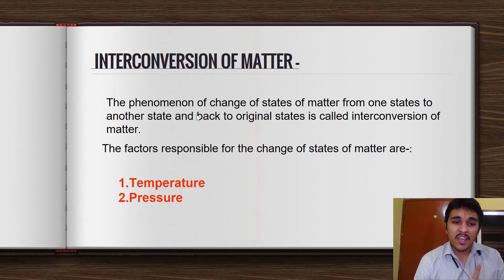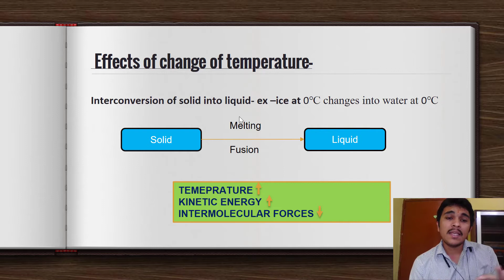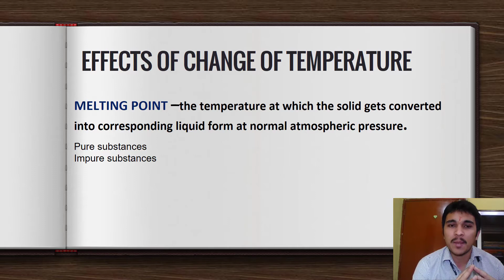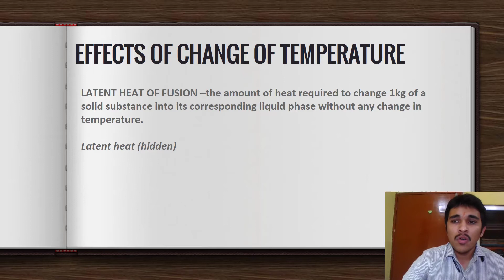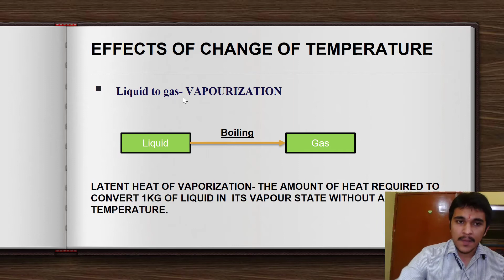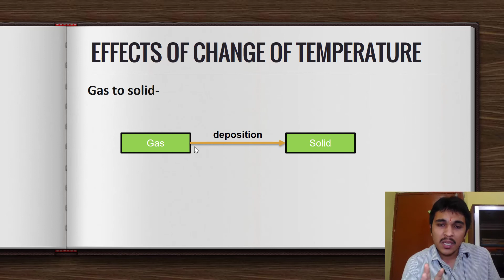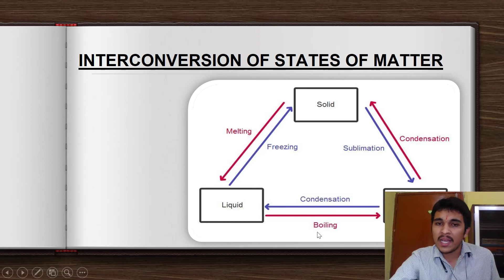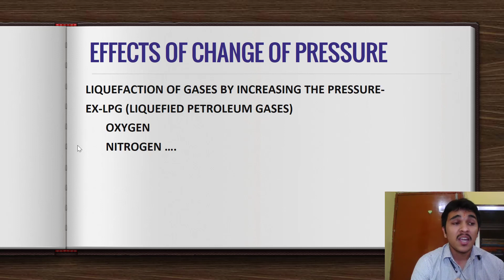Inter conversion of states of matter class 9th matter in our surroundings